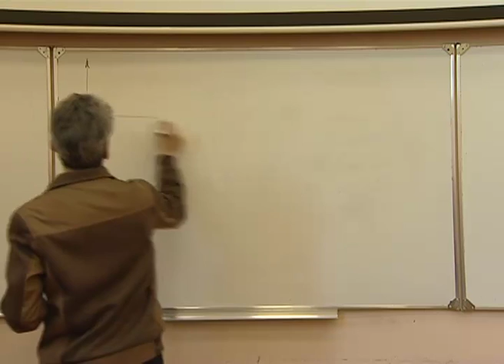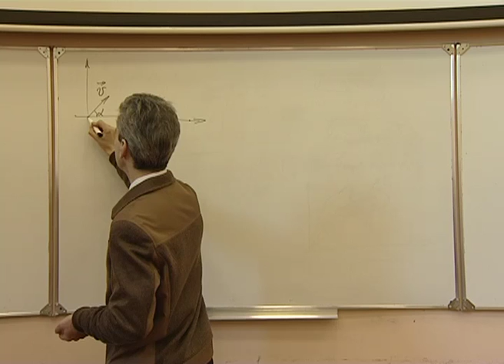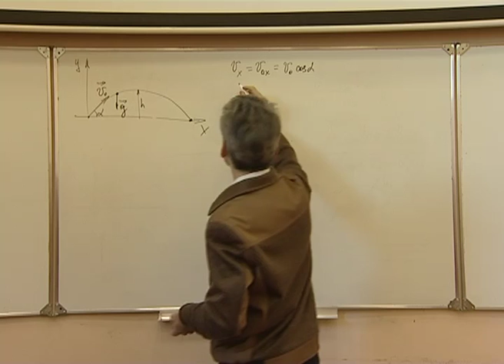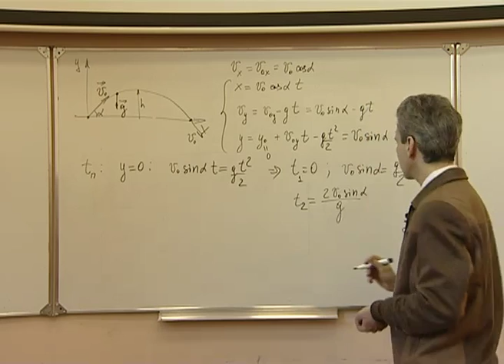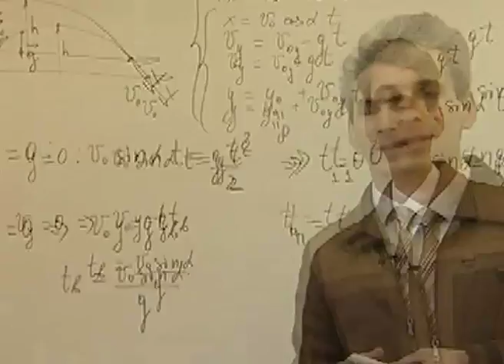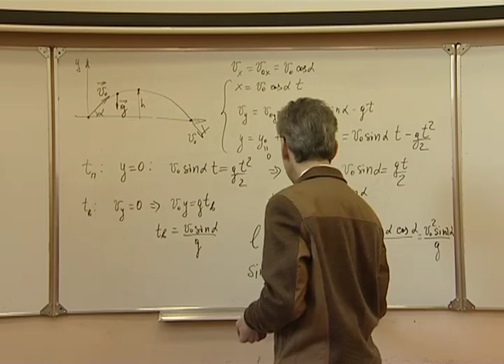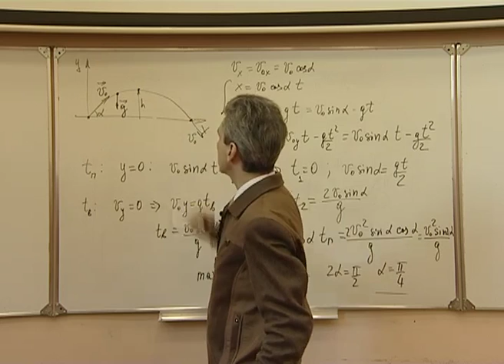Механика. Л 3.1. Движение в поле силы тяжести.